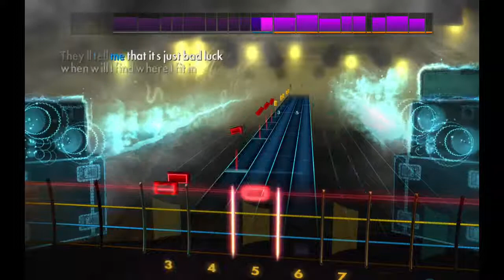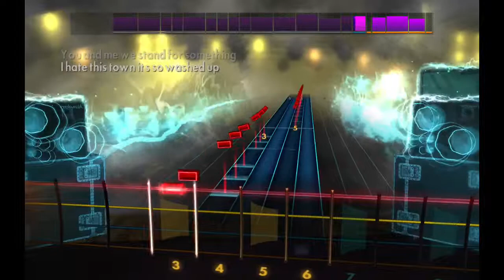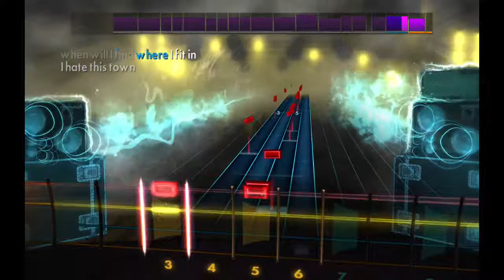Rocksmith 2014 bass all signs point to lauderdale a day to remember